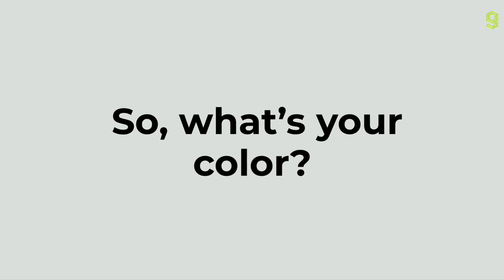Hyphen 2 | Hyphen 2 Wireless Earbuds | Hyphen 2 Trailer | Hyphen 2 Official Video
Hyphen 2 , Hyphen 2 wireless earbuds , Hyphen 2 tws earbuds , Hyphen 2 earbuds ,
Hyphen 2 trailer , Hyphen 2 official , Hyphen 2 official video , Hyphen 2 official trailer ,
Hyphen 2 teaser , Hyphen 2 commercial , Hyphen 2 introduction , Hyphen 2 specifications ,
Hyphen 2 features , Hyphen 2 wireless earphones , Hyphen 2 wireless,Hyphen 2 bluetooth earbuds

hyphen 2 specs :

Connection : Bluetooth 5.0
Battery Life : 36 hours
Noise Cancelling System : Advanced Passive
QI Wireless Charging : yes
Full Touch Control : yes
aptX Audio : yes